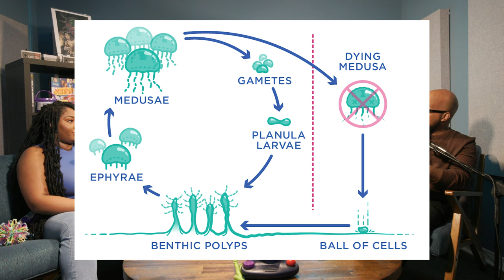How To Nerd S1E9 w/Khleo Thomas | Nickelodeon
Your Guide to all Things Nerdy.

Join hosts Roxxy Haze, Khleo Thomas, and Brennon Edwards as they deep dive into the nostalgia-fueled world of Nickelodeon on episode nine of the "How to Nerd" podcast. From classic shows to the network’s unique cultural impact, this episode unpacks it all.
- Reminiscing about beloved Nick shows like "Rugrats," "Kenan & Kel," and the impact of "Hey Arnold" on mental health perspectives.
- Exploring Nickelodeon's evolution, competitive edge over Cartoon Network, and strategic show investments.
- Unpacking the legacies of Nickelodeon's tech items alongside a candid discussion on personal growth in relationships.
- Debating the cultural significance and relatable aspects of Nickelodeon versus Disney, including the memorable Kids Choice Awards.
- Revealing hosts' perspectives on power and mortality, alongside a lively conversation about their preferred superhero identities and the philosophical implications of eternal life.